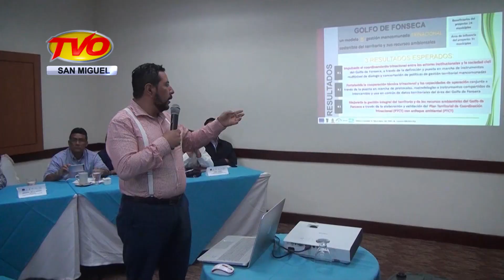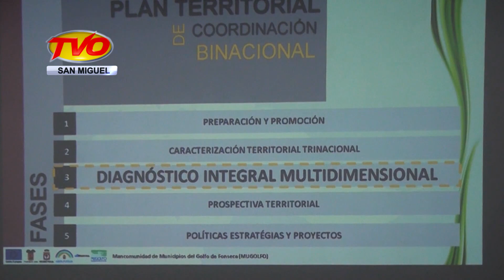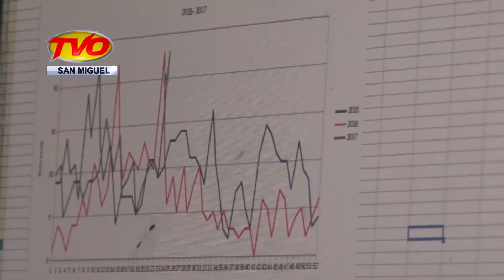NOTICIAS, 14/06/2017, BLOQUE 7